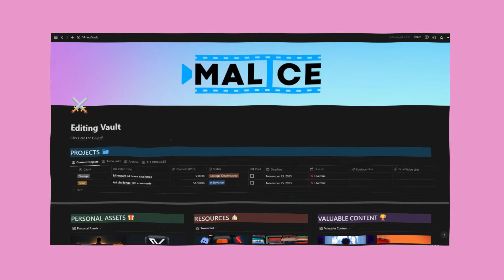How To Find Your Video Editing STYLE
3. Learn about editing on Twitter
5.